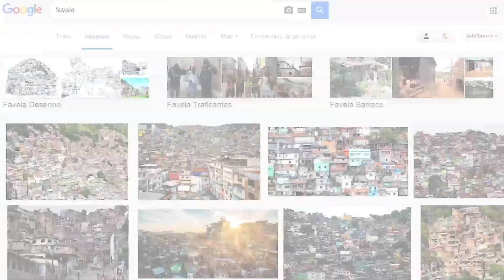Jovens fotógrafos desconstroem preconceito sobre as favelas - Minuto Futura - Canal Futura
Você já pesquisou a palavra “favela” no banco de imagens do Google? Logo na primeira página do site de busca, a tela do computador é ocupada por fotos e cenas de violência, pobreza, tráfico de drogas entre outras. A favela é apresentada majoritariamente, para moradores ou não, como um lugar de carência, um território essencialmente violento e perigoso. Por isso, os jovens alunos da Escola Popular de Comunicação Crítica, projeto do Observatório de Favelas, lançou a campanha Favela 3D. O objetivo é disputar o imaginário popular mostrando a favela como local de potência e favelados e faveladas como protagonistas da cidade, ampliando a perspectiva da favela, revelando a realidade para “muito além do que se vê”.
Apresentação: Márcio Rezende